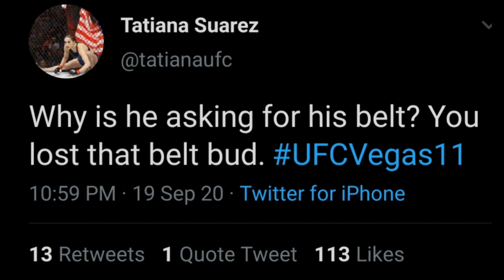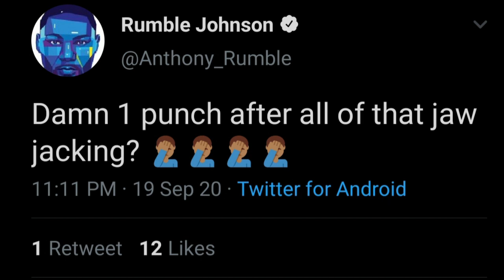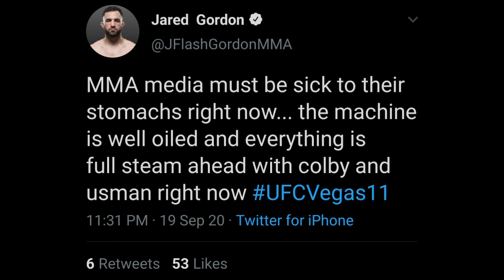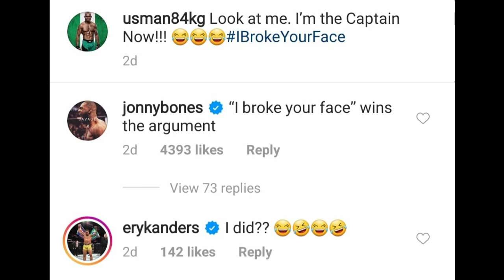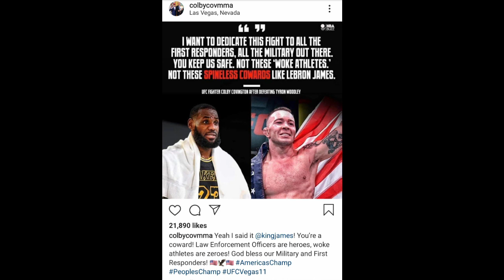UFC Fighters reacts to Colby Covington defeating Tyron Woodley via TKO at UFC Vegas 11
Jon Jones, Gilbert Burns, Kamaru Usman, Daniel Cormier, Leon Edwards, Derek Brunson and more UFC Fighters reacts to Colby Covington defeating Tyron Woodley via TKO in the 5th round at UFC Vegas 11.